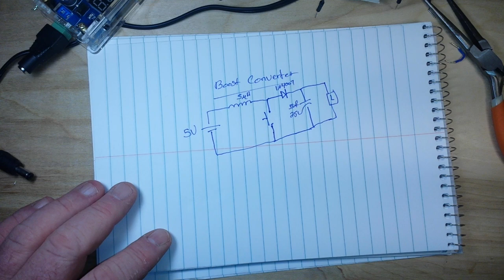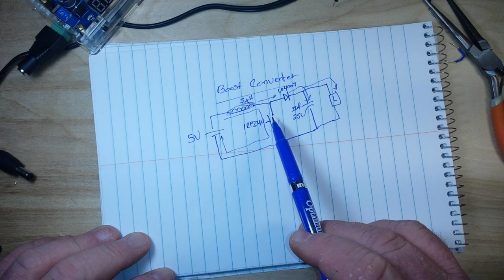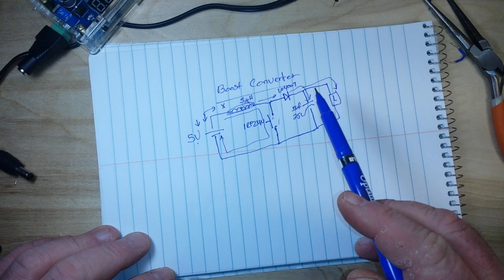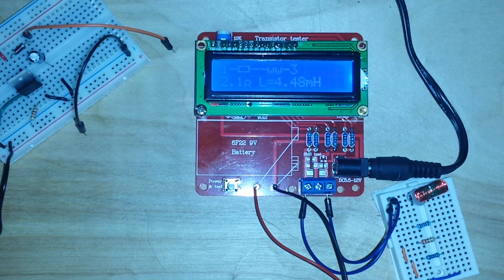Make your own boost conveter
Make your own Boost Converter

IN this video we put together a homemade boost converter that takes a 5 volt input and bumps it up to nearly 30V. Just a few components, a little bit of winding and for about $3 you can make your own too.